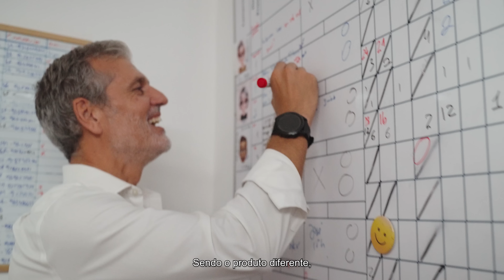Porta Aberta Para o Futuro | Teaser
A Rede ERA está repleta de histórias e não nos cansamos de as partilhar. Ao longo das próximas semanas vamos contar-lhe 3 delas. 🙌

O Ricardo, a Patrícia e o Pedro, e o Paulo, são verdadeiras provas de que a coragem e a determinação trazem os seus resultados positivos.

Estas 4 pessoas são apenas alguns dos Franquiados ERA distribuídos por Portugal e nos próximos dias vai poder ouvir as suas histórias. Fique atento! 😉